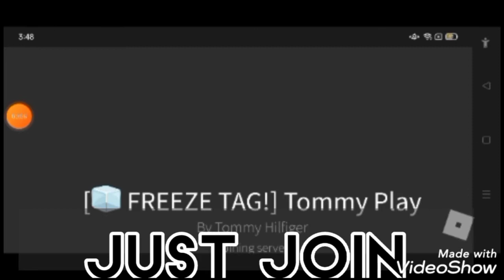Get this Free item for free!!!😍😍🎉🎉♥️♥️🤑🤑🤑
hi guys im back sorry for the late uploads im just tired and going back to school by the way